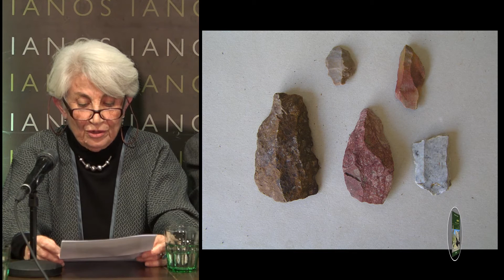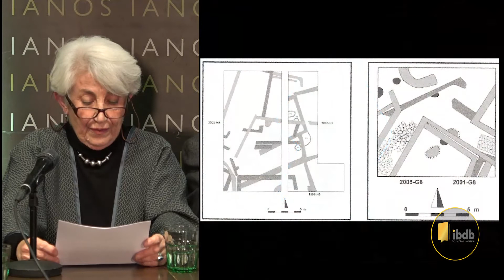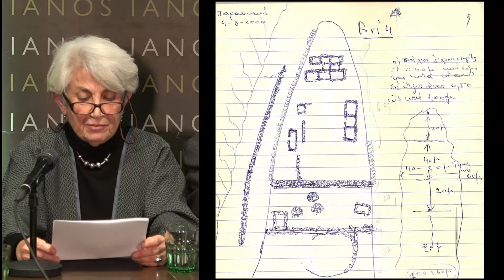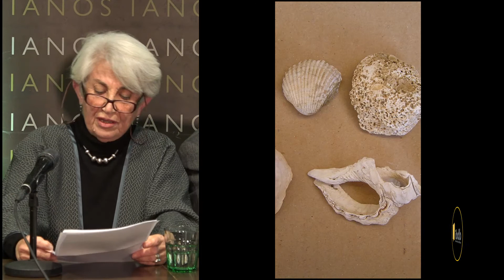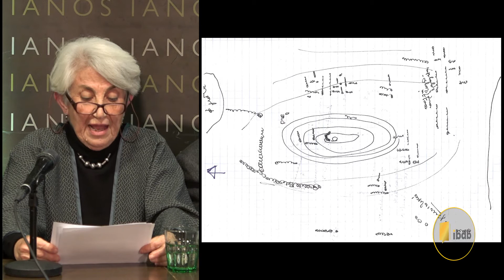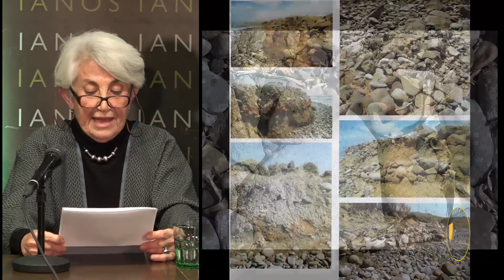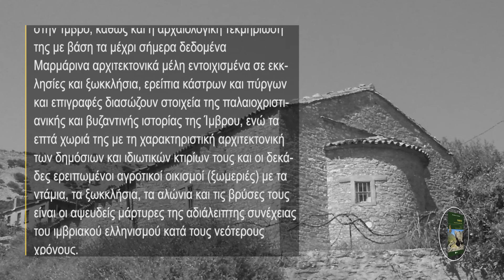Ίμβρος - Ηλίας, Ιωάννα Ανδρέου - Εκδόσεις Πατάκη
Ένα μικρό νησί με μεγάλη ιστορία

Tο βιβλιοπωλείο Ιανός και οι εκδόσεις Πατάκη διοργάνωσαν την Δευτέρα 5 Φεβρουαρίου 2018
την παρουσίαση του βιβλίου στον χώρο του βιβλιοπωλείου (Σταδίου 24 – Αθήνα).

Μίλησαν οι:
- Άγγελος Δεληβοριάς, τ. διευθυντής του Μουσείου Μπενάκη και ακαδημαϊκός,
- Μανώλης Κορρές, ομότιμος καθ. Εθνικού Μετσόβιου Πολυτεχνείου (ΕΜΠ) και ακαδημαϊκός,
- Ελευθερία Τραΐου,  δημοσιογράφος.